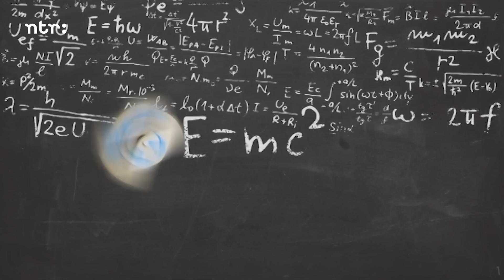Nerds geven tips bij onweer | Sketch | Het Klokhuis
De Nerds van Nerd TV leggen uit wat je moet doen tijdens een onweersbui.

Deze video komt uit de aflevering 'onweer'.
Bart reist af naar de Verenigde Staten en bezoekt een gebied waar extreem veel onweer voorkomt. Samen met weerkundige Rutger Boonstra legt hij uit hoe onweer ontstaat. In gigantische onweersbuien kunnen ze precies zien hoe de wolken zich met een bliksem ontdoen van hun statische elektriciteit. Wat moet je eigenlijk doen om niet getroffen te worden?